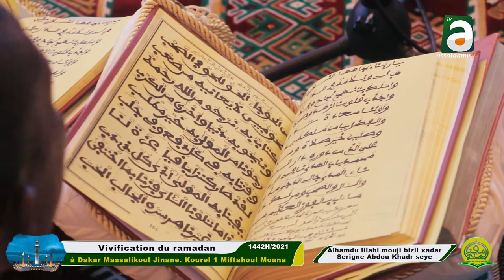Alhamdu Lilahi Mouji bi zil Qadr Miftahoul Mouna Vivification ramadan à Massalikoul Jinane 2021